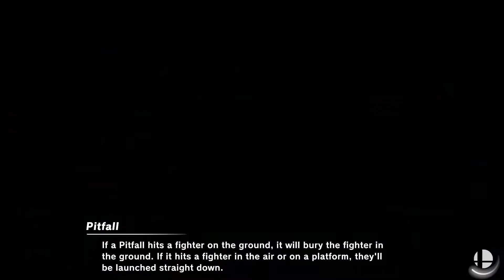RtDD6 - WR2 - Snap (Young Link) vs Peachfuzz (Greninja, Mr. G&W)